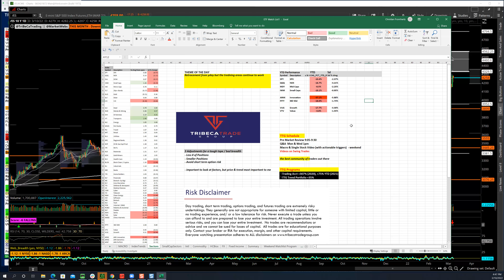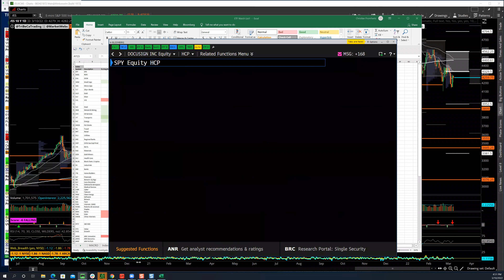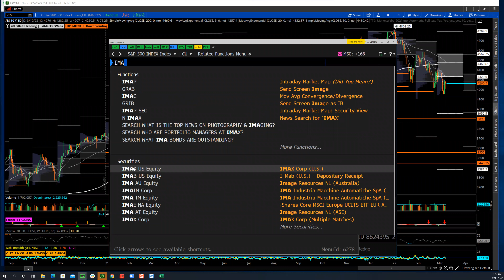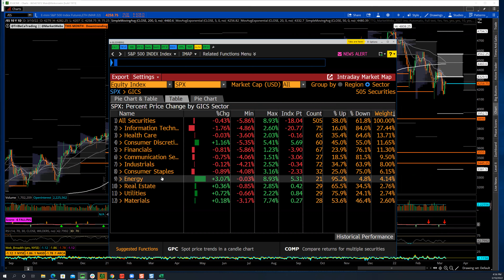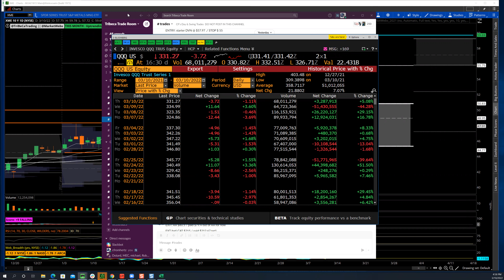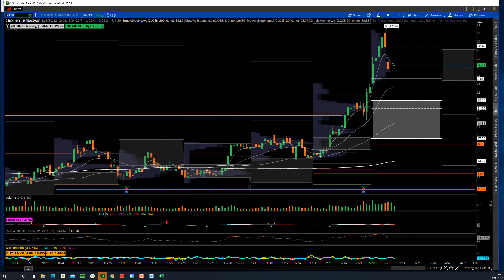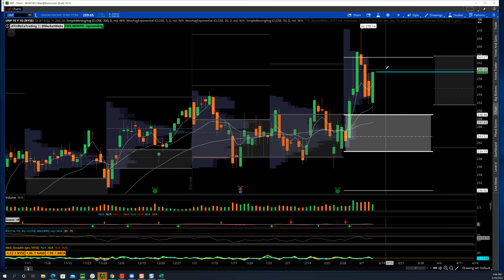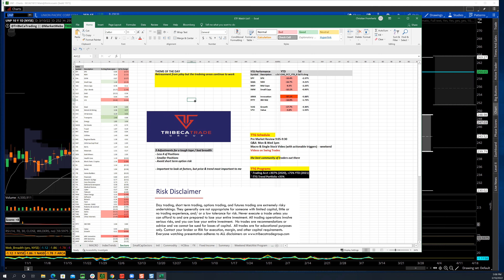TTG Market Recap 3-10-21